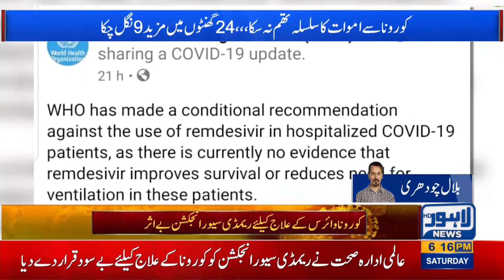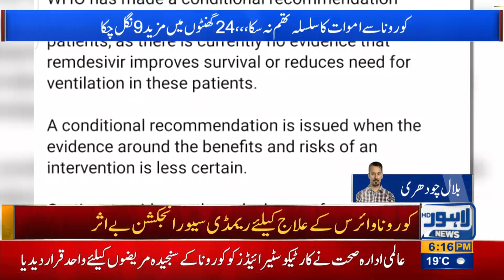Corona Virus Ky Elaj Ky Ljiya Remdesivir Injection Bay Asar